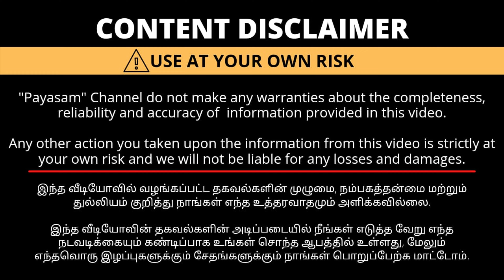30 பைசா வளையல் குவியல் குவியிலாக | Delivery Available | Payasam Channel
Address 👇
849 , Raja Street, Near Biscon Corner , Coimbatore - 641 001.

Shop Instagram Page

Advertisement Contact

Our Payasam Channel platforms

We publish all Platforms ✨

Admin - SABARIGIRI B.E.,